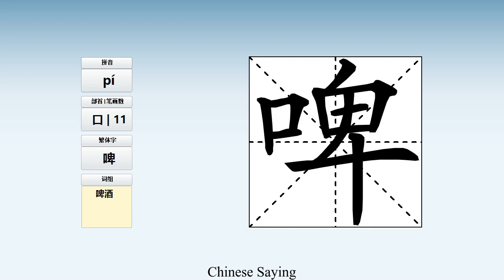How to pronounce 啤 and write 啤 in Chinese